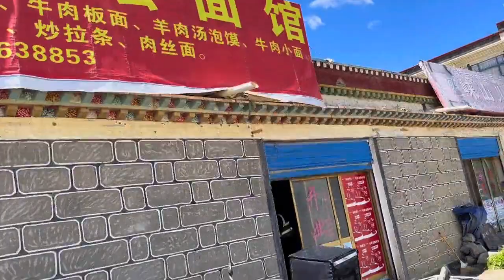小伙又扛过一夜，今天运气爆棚找到一个豪华大别野还吃上了排骨饭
朋友们好
我这骑着单车从河南去往新疆的老二
他俩是跟着老二去新疆的
元宝和六一今天又是美好的一天
昨天晚上在这个桥洞里面睡觉
下了一夜的狂风暴雨
还打闪电
我都纳闷了这个雨是不是跟着我走的
上个月淋了一个月的雨
这个月还没晴两天呢
又开始了天天下雨天天刮风天天打雷
小龙女是不是看上我了
天天盯着我我走到哪他下到哪
哎不管了收拾了东西继续出发
加油
这桥洞里现在全是水
现在还剩下去一点
昨天晚上更大
这边也是
鞋子全都湿了
赶紧收拾东西赶紧出去
雨过天晴啊朋友们
把车子挪开
把东西拿出来
终于把东西拿出来玩了
哎呀
出一身汗
晒一下晒一下再走
这都湿了
这个滴水
这都得晒晒
扔了一片
今天这个天气太美了朋友们
蓝天白云
远处还有雪山
哇塞
空气清新
下过雨的空气就是好
感觉骑在这条路上
非常的享受吧
初中没毕业
太刚上的词我说不出来
但是就是心情舒畅
也没那么累
路边上遇到一个小饭馆
吃碗面吧
不知道有没有
有面
没有老板
有啊
嗯
牛肉拌面
牛肉板面吧
嗯
21份
牛肉拌面还行
看着还有一个鸡蛋
味道应该不错
哪个区的
我们金水区
金水区港区
西港东港
港区类港区郑钢
嗯新郑的
郑刚
郑刚不是新郑那一片
机场那一片吗
啊那不是新郑机场吗
不是那俩都是捡的
捡的
啊骑上来的骑
上来的
全流浪狗
是啊
哇塞这啥叫的
这会不叫了
哇塞这么远都听得这么清楚
我感觉
我听着像是什么野生动物被逮到了
然后在那
撕心裂肺的叫呢
没一会就停了
到家了朋友们
找不到废弃房
是找不到一找到找到一排
我在路边上我都看到了
连连门都没有肯定是废弃房
然后这边过不来
我是从这个看见这个塔没有
从这个塔这里走土路推过来的
有刺希望没有把车胎扎烂吧
收拾东西开始做饭了
今天终于不用
淋雨了也不用那么
窝憋的慌
哈哈能听懂窝憋啥意思不能朋友们
今天可以睡个舒服觉了
看里边环境是怎么样的
这有一泡地雷
这个不住
哇塞这个垃圾太多不住
看这个
房子多哎
这个锁着门嘞不住
这个漏水堵住
哇塞沙尘暴来了
朋友们看从这边过来了
打着雷
马上要下大了
这边还是稍微有点阴天吧
这边就直接是沙尘暴
前面啥也看不到了
还好找了一个废弃房
哇塞这要被砸着了
这不得被砸死
看这冰雹
给大家看多大啊
这么大的冰雹
找了一个扫把
把这里打扫一下
今天晚上就住这一间房子完美
下面都是
这个地方应该不够然后
把帐篷搭到这个地方
啊
呛死了
帐篷和窗户都搭好了
然后六一在这
元宝在这
我们开始做饭了
买了
两根排骨
25块钱这么多
然后锅里还有俩鸡腿
俩鸡腿
等会给他俩吃了算了
然后我吃排骨
锅不用洗
昨天的
炖鸡腿的锅
嗯今天代理个人吃
water
把鸡腿给他俩切一下
whatever
把姜放进去
再来点葱
我
放点盐我
放点
少放点这个饼
能放完我刚才放盐了
开饭了朋友们
他俩都吃完了
该我吃了
尝尝这个排骨熟没熟
嗯
还行
对我来说已经很不错了
元宝吃两块
六一就不让他吃了
六一估计吃不了太小了
今天没走多远
我们三个单身狗走了
15公里吧
这几天天天住桥洞水泥洞啥的太累了
然后走到这里看到有飞机房
毫不犹豫的就进来了
休息一天
休息一天
好不容易找到一个废弃房说啥都得住
等一下吃过饭我们就睡觉了
朋友们今天视频就拍到这里吧
晚安明天见
明天又是美好的一天